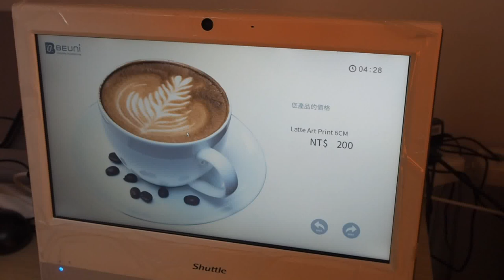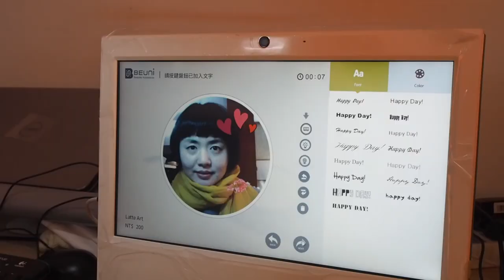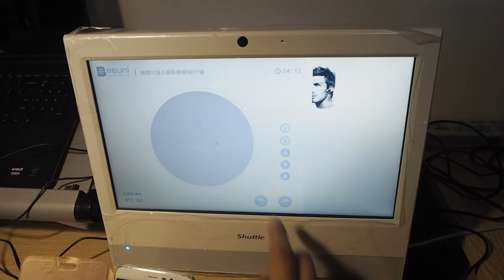food printing VIP coffee and milk cappuccino art Coffee shop new machine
Latte Art 3D PRINTER FOOD PRINTING COFFEE MAKER

If you like , please contact with me , phone /whatsapp/wechat : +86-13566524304

br

ella